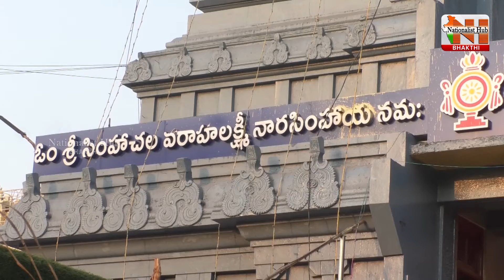సింహాద్రి నాధుని శ్రీ చందనం వేడుకలు.. | Simhadri Appanna | Visakhapatnam | Nationalist Hub Bhakthi